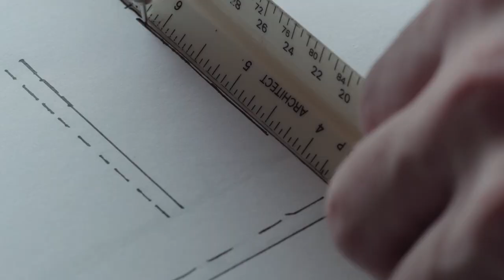Inspiration. It's More Than A Dream.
The first step in the homebuilding journey is finding what inspires you. We build for you - Your hopes, Your dreams, Your life.

Schumacher Homes is America's Largest On Your Lot Custom Home Builder. We’re always adding and reviewing new home technologies and trends to help make everyone's dream home better. We're the gold award winner in multi-generational home design and a certified Aging in Place builder. Our hundreds of floor plans are completely customizable to suit your family's lifestyle. Schumacher Homes has been the recipient of the National Housing Quality Award for excellence in construction standards and customer satisfaction.